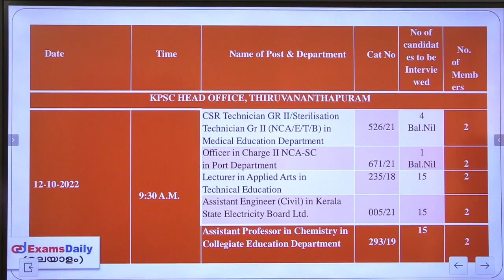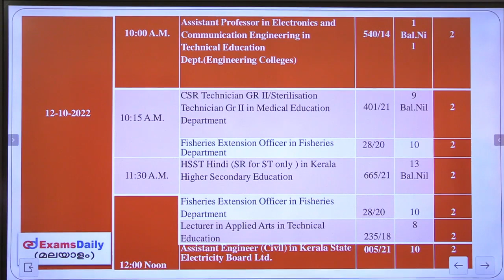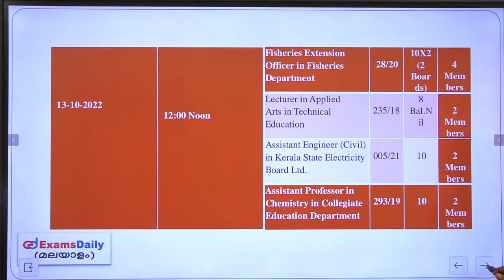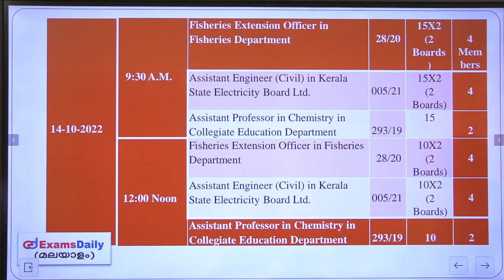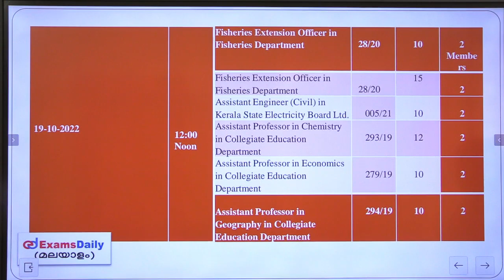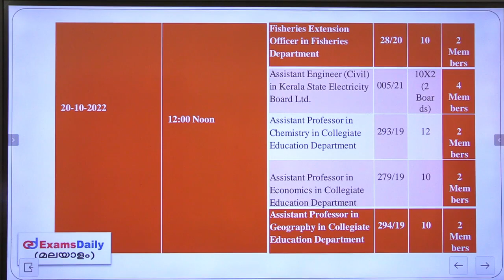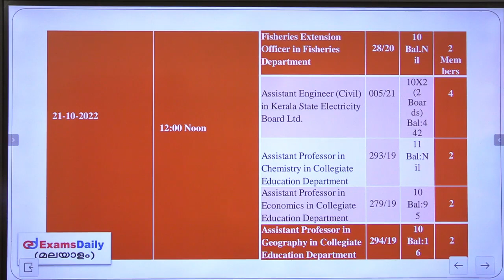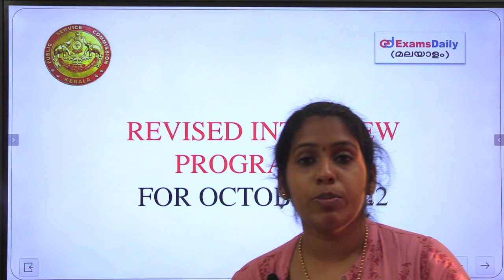Kerala PSC പുതുക്കിയ ഇന്റർവ്യൂ പ്രോഗ്രാം | ഒക്ടോബർ 2022 | മുഴുവൻ വിശദാംശങ്ങൾ ഇവിടെ